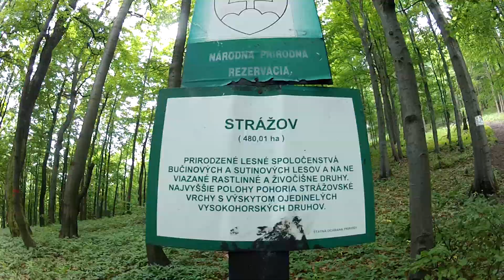Strážov - Strážovské vrchy 2015 (GoPro)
Place: Strážov
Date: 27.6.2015